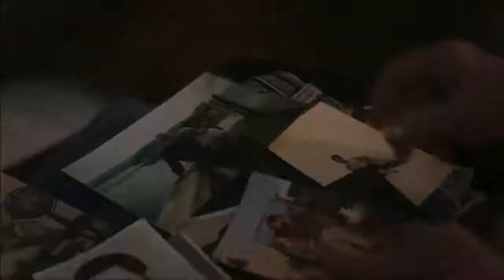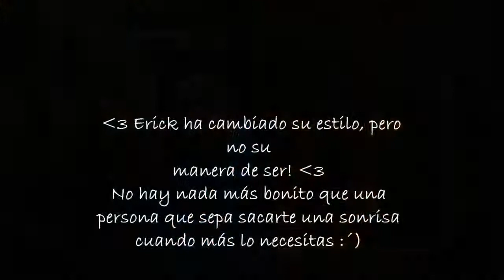Mi evolucion de estilos _ CNCO